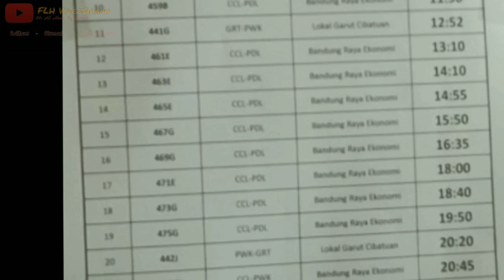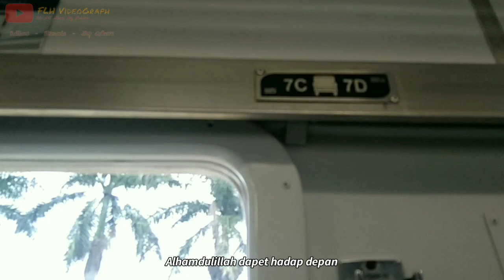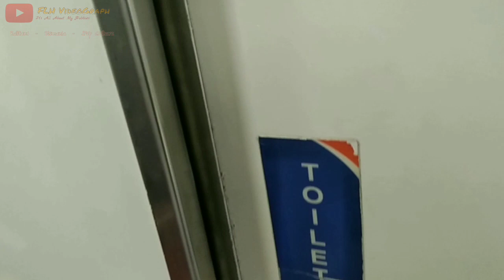Trip Tarif Khusus KA Cikuray | Cara Murah Cepat dan Nyaman menuju Kota Bandung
Hari itu adalah hari terakhir saya berlibur di Bandung. Karena waktu tidak banyak, tentu yang bisa saya lakukan hanyalah berkeliling naik KA ke kota Bandung seperti biasa. Tetapi kali ini saya ingin mencoba suatu cara yang berbeda.

Kali ini saya mencoba pergi ke kota Bandung sampai dengan Cimahi dengan KA Cikuray tujuan Garut - Pasarsenen. KA Cikuray menyediakan Tarif Khusus untuk rute Garut sampai dengan Bandung-Cimahi dan juga rute Kiaracondong sampai Purwakarta lho! Dengan cara ini, kita bisa menikmati perjalanan dari Cicalengka menuju Bandung atau Cimahi dengan cepat dan nyaman serta tarifnya masih cukup terjangkau.

Ingin tahu seperti apa perjalanan Tarsus KA Cikuray? Saksikan video ini! Jangan sungkan untuk mengkoreksi keterangan yang salah dalam video!

Semua informasi sudah saya cantumkan di dalam video. Silakan bertanya jika ada yang belum jelas.

Follow Instagram saya @fajrul201100 untuk update terbaru atau bocoran trip yang sedang saya lakukan!

KA Cikuray (7047)
Garut - Pasarsenen
Ekonomi Kemenhub 2014 (80 tempat duduk)

Lokomotif Dinas : CC 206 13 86 CPN

Saksikan Juga!